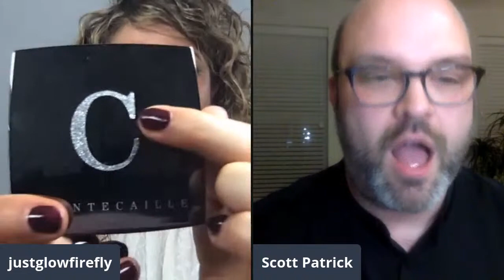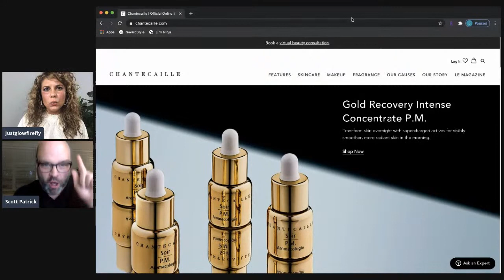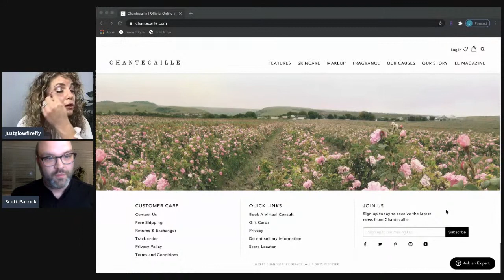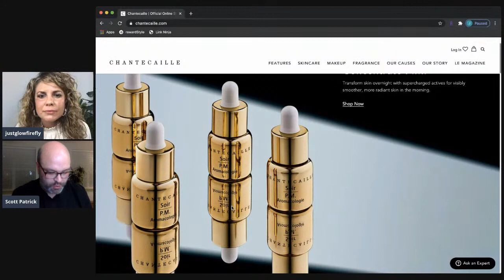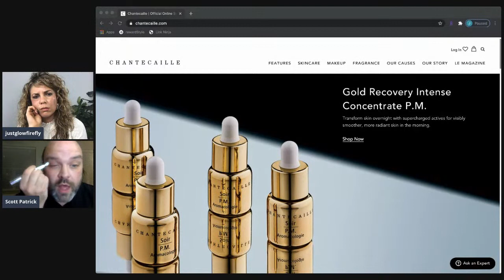CHANTECAILLE HOLIDAY 2020 - LIVE with Scott Patrick, Chantecaille National Education Executive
Chantecaille Holiday is here and we are going to have a fun evening with Scott Patrick, Chantecaille's National Education Executive!  We'll be able to play with the new shadows, swatch them, see them on, ALL the things!

I am so excited for you to join us!  It will be so much fun!

***PRODUCTS USED/TALKED ABOUT***

***ABOUT ME***
*Name: Jennifer
*Age: 35
*Skin Type: Dry, hormonal breakouts
*Foundation Shades:
  Chanel B30
  Cle de Peau O30
  Bobbi Brown 3.5
  Dior 3N
  La Mer Sand

Thank you for supporting my channel. All products are purchased by me or kindly gifted and if gifted, I disclose. Affiliate links included which means that at no charge to you, I make a small commission from a purchase if the link is utilized, which in turn, helps support me as a content creator! Thank you for supporting me and my channel!